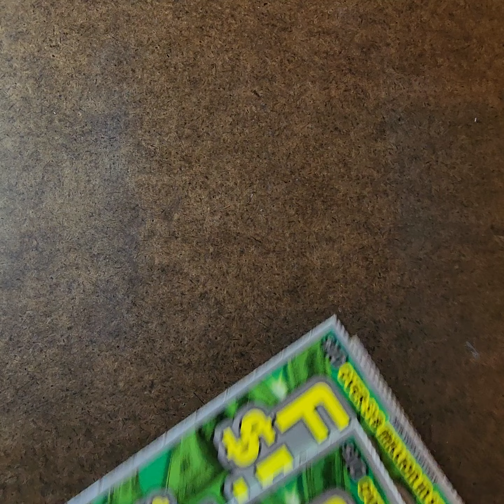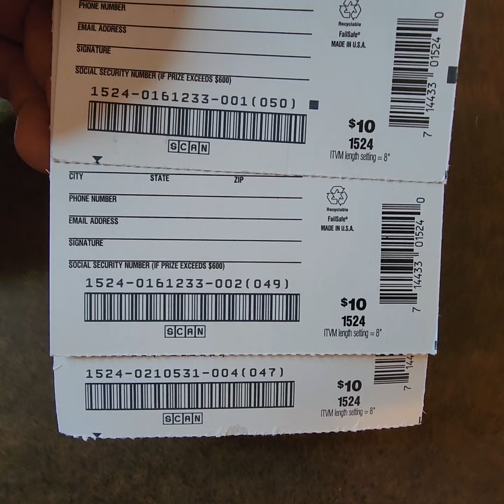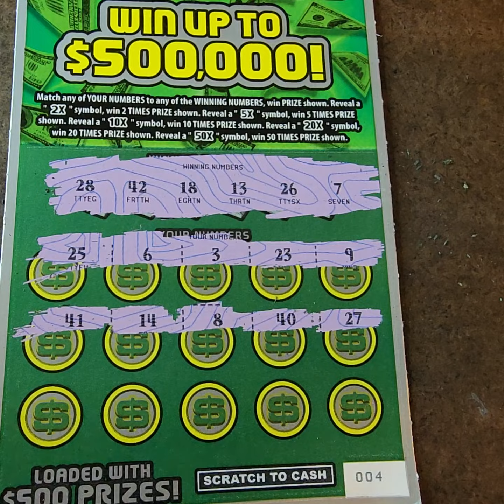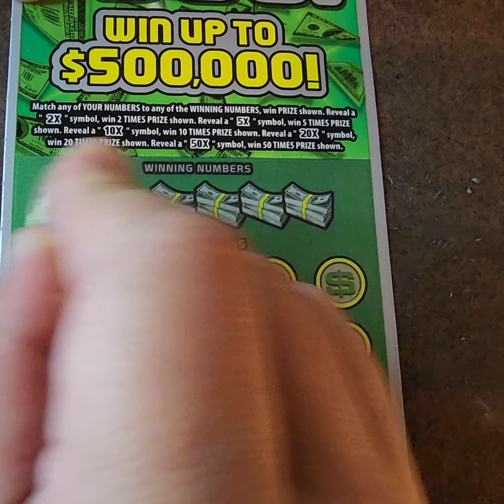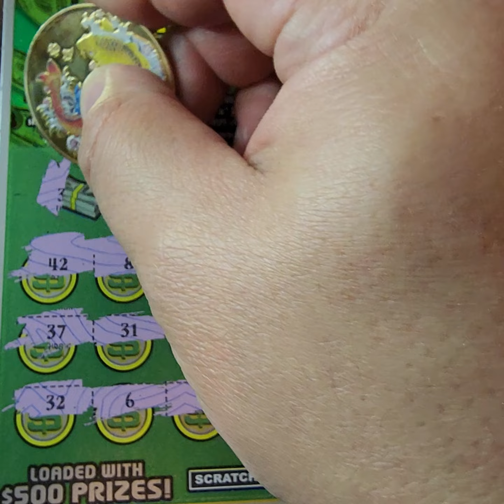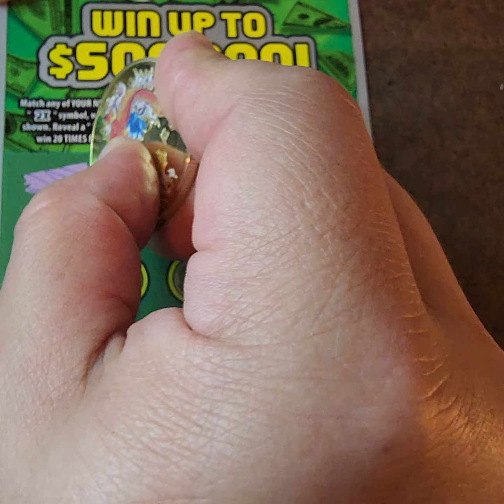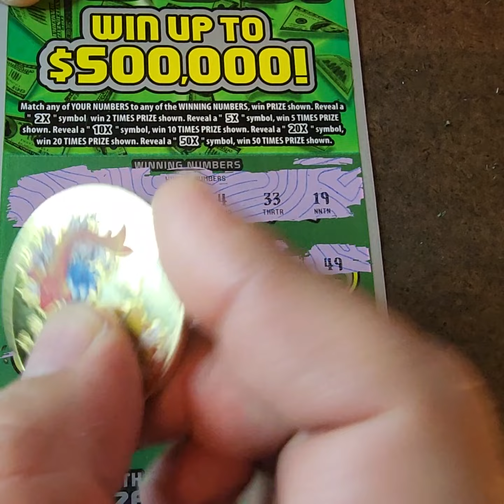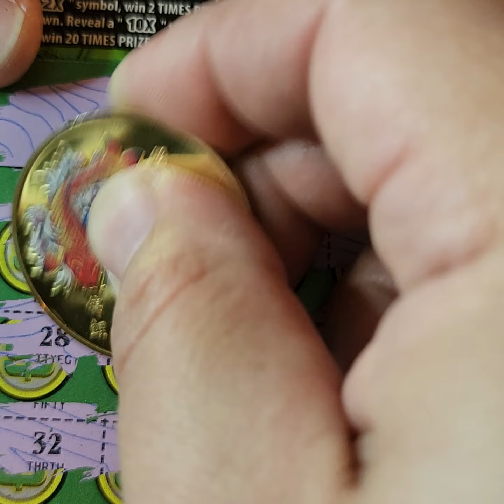Black Box Special Winner! Lets Go NY!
Can't Miss This Black Box Special Ticket! It Was Fun! Enjoy and Play Responsibly!

3 X $10 Fast $500 Scratch Card

You won't want to miss when we hit a Claimer!